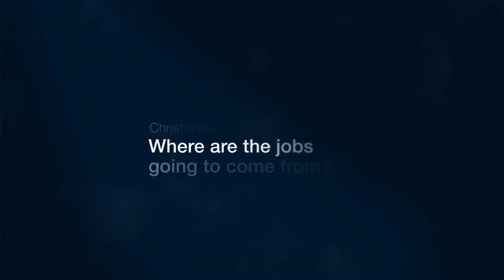Insights: Ideas for Change - Christopher Pissarides - Where are the jobs going to come from?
Where are the jobs going to come from for young workers in OECD countries?

The past few decades have seen a loss of traditional manufacturing jobs to the emerging markets. These jobs are lost for the foreseeable future. New jobs that are being created tend to be relatively low paid and unskilled service-provision roles.

Christopher Pissarides identifies two ways governments can help make these jobs more palatable -- raising the minimum tax allowances, i.e. raising the level of income at which tax is paid, and adapting secondary education to reflect the new paradigm.